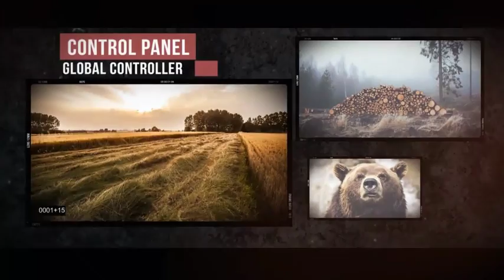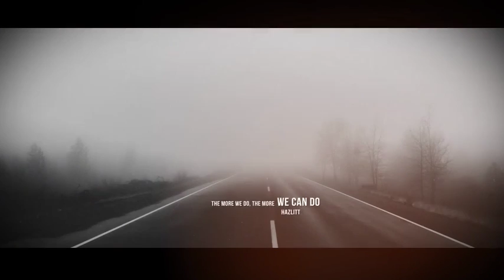Photo Frames Slideshow After Effects Template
Project features:

also 1280×720 resolution included
NO ANY PLUGINS REQUIRED
ALL EXPRESSIONS ARE UNIVERSALIZED
working in all languages of After Effects
Light Leaks FX INCLUDED
DURATION 02:32
AFTER EFFECTS CS5.5, CS6, CC, CC 2014
VERY EASY TO USE:
place your photos or videos in placeholders and edit text